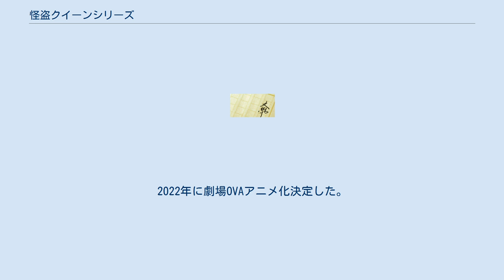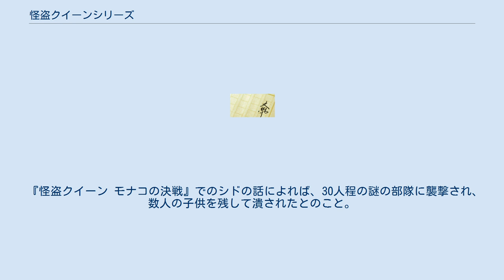怪盗クイーンシリーズ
『怪盗クイーンシリーズ』（かいとうクイーンシリーズ）は、講談社青い鳥文庫より2002年から刊行されている、はやみねかおるによる冒険小説シリーズ。
2019年現在、既刊14巻。
2022年に劇場OVAアニメ化決定した。
 『いつも心に好奇心（ミステリー）!』で初登場した怪盗クイーンの物語。
気まぐれな怪盗クイーンがパートナーのジョーカーやRDと共に、超弩級巨大飛行船『トルバドゥール（「吟遊詩人」の意味）』に乗って世界中をまわり、時に変装し、時に戦い、高価な宝石や絵画、などを盗んでいく。
 クイーンは、獲物を盗む前には必ず犯行予告状をだしてから盗むというジョーカーやRDには理解されない『怪盗の美学』に沿って仕事を行う。
また、時にはクイーンの師匠・皇帝(アンプルール)や、国際刑事警察機構(ICPO)の探偵卿たちに犯行を邪魔される。
 物語の語り手はおらず、ほとんど三人称で語られる。
 『いつも心に好奇心!』『怪盗クイーンはサーカスがお好き』のあとがきによると、主要人物のクイーン、ジョーカー、RDは扱いにくいキャラらしい。
普段は巨大飛行船トルバドゥールで生活している。
 探偵卿 『怪盗クイーンの優雅な休暇』から登場。
ICPOの探偵卿局に所属している探偵卿。
 特に推理力が必要とされる事件の捜査に乗り出す。
世界で13人しか認められておらず、現職の探偵卿が定年退職したり殉職した場合は助手が探偵卿に昇格する他、ICPOが新しい人材をスカウトした場合は現役の探偵卿が解雇される仕組みとなっている。
クイーンも優秀と称しているが、世間からは奇人・変人の集まりや万国びっくりショーだと思われている。
 皇帝の終の棲家がある場所。
 地元である里の者も決して入ろうとせず、空気も薄く動物すら近寄らない秘境とも云われる険しい山の奥。
クイーンは昔ここで5年間修行した。
とある麓の住民はこの山には鬼が住んでいるといっている。
 『怪盗クイーンはサーカスがお好き』に登場。
一流の芸を持つ団員が揃うサーカス団。
 しかしその特殊技能を生かして政府の為に動くこともある。
団員が使用する道具の一部には、政府機関が開発に関わっている。
 『怪盗クイーンの優雅な休暇』『怪盗クイーン外伝 初楼 ―前史―』に登場。
 7人の伝説の暗殺者集団。
元々全員、ラスベガスの外れにあるオーバーハング・ストリート（人に言えない過去を持った人、社会から捨てられたような人が住む）という小さな通りに住んでいた。
10年前クイーンによって組織は壊滅した。
 『怪盗クイーン、仮面舞踏会にて』『怪盗クイーンに月の砂漠を』『怪盗クイーンと悪魔の錬金術師』『怪盗クイーンと魔界の陰陽師』『怪盗クイーン　ケニアの大地に立つ』で登場。
 第二次世界大戦中に影でナチスに抵抗するために組織されたドイツマフィア。
それ故その行動は派手に表立ってはいけないものとされるが、総帥が望めば48時間以内に世界を滅ぼせるほどの力を持つ。
皇帝（前述）とは因縁があるが『怪盗クイーン、月の砂漠にて』で、皇帝が過去を変えたため、現在は彼を敬う関係になっている。
上位の命令を忠実に守るのが鉄の掟であり、守れないのであれば死が与えられる。
また組織員ではないが情報収集や他国で活動する場合などに協力する、グラースという様々な民間人がおり、日本にもいる様子。
グラースからは夕飯のおかずを分けてもらえる時がある。
 ドライ・ドラッヘン ドライ・ドラッヘンとはドイツ語で「三匹の龍」という意味で、ホテルベルリンの最高幹部である。
 全員卓越した能力を持ち、3人だけでイタリアマフィアを内部抗争に見せかけて壊滅させることもできる。
この三人の名前はドイツの国旗の色が由来する。
 地図には載っていない。
実際はヨーロッパとアジアを隔てる山の中にある。
目的が不明の厳しい訓練を少年達に課している。
収容所の目的を知るのは上層部のごく一部の人間とのこと。
T、B、D、Iの4つの部隊があり、子供は約300人。
職員は約40人が働いている。
 『怪盗クイーン モナコの決戦』でのシドの話によれば、30人程の謎の部隊に襲撃され、数人の子供を残して潰されたとのこと。
 T部隊 「」内は登場巻 はやみねかおる、講談社〈青い鳥文庫〉、既刊15巻